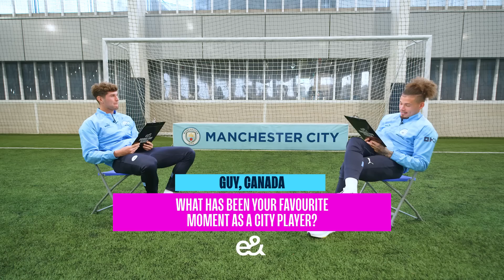The Yorkshire Connection! | Stones and Phillips interview each other | e& Brings You Closer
Bringing you closer with Man City, E& have a class interview with stars John Stones & Kalvin Phillips talking all things Manchester City!